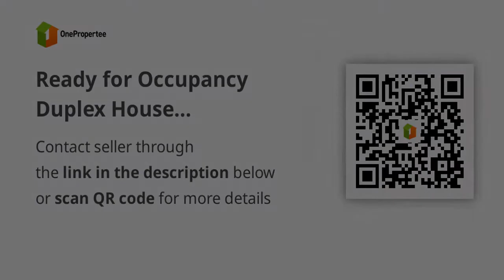Ready for Occupancy Duplex House Candelaria Quezon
House Type: Duplex / Twin House
Number of Bedrooms: 3
Number of Bathrooms: 2
Floor Area in sqm: 57 sqm.